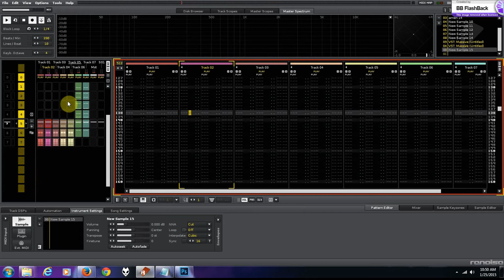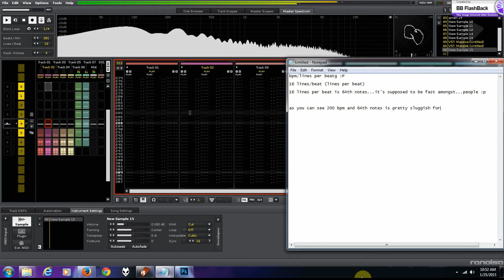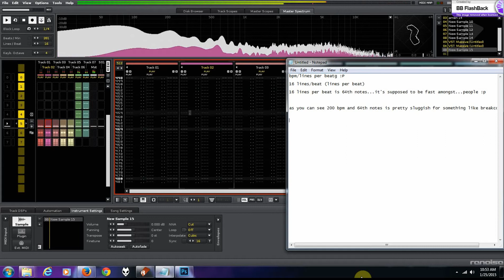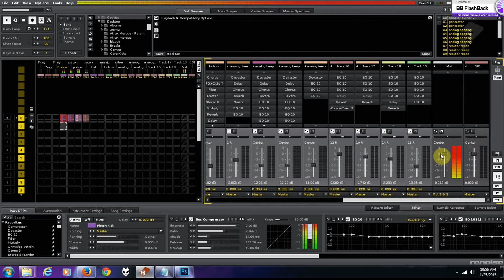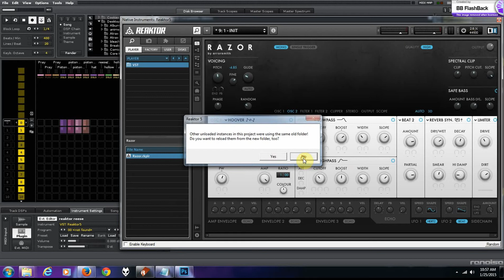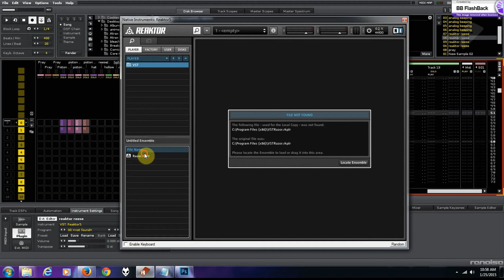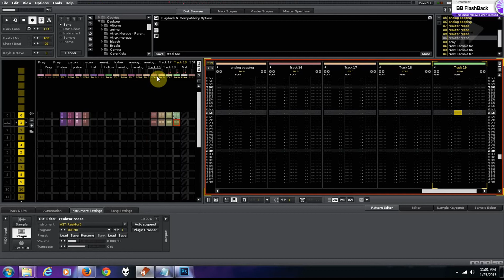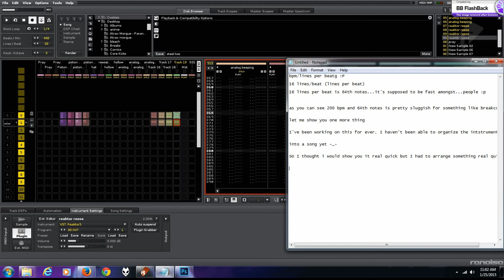Lines/beat and my song preview...kinda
renoise